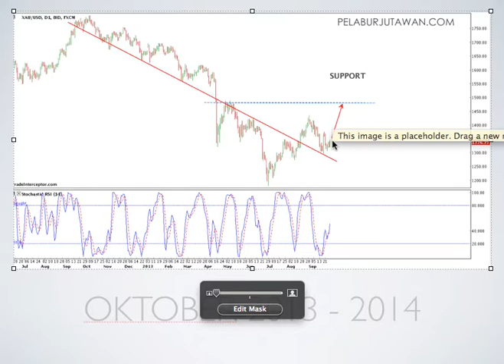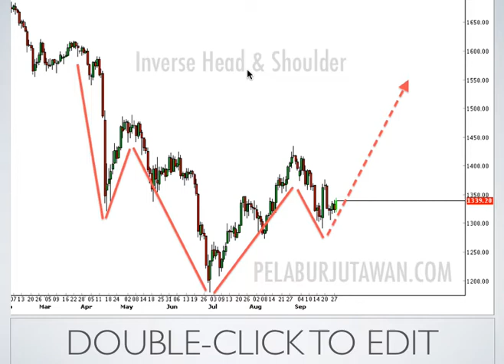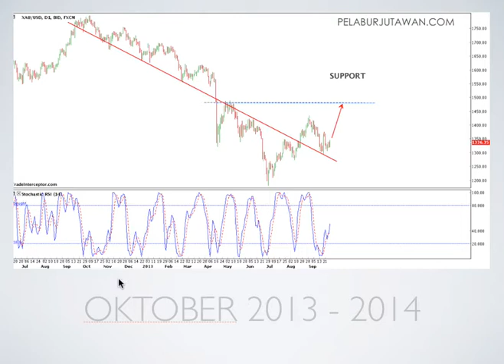JANGKAAN PERGERAKAN HARGA EMAS OKTOBER 2013 - 2014